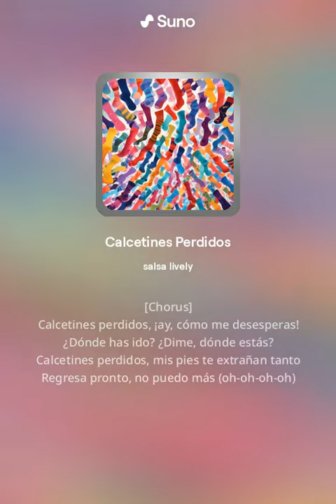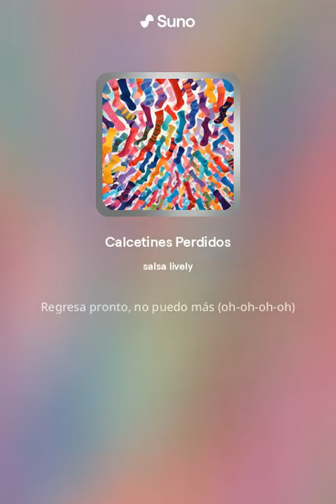Calcetines Perdidos (Versión 1)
Salsa Style AI Canción sobre perder los calcetines, no comercial, todo fue creado y generado por Suno AI,